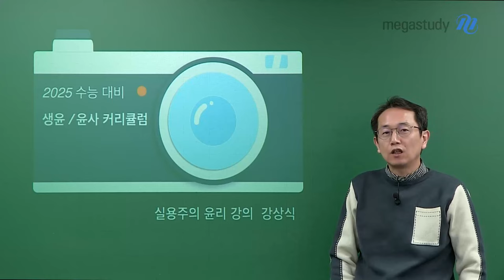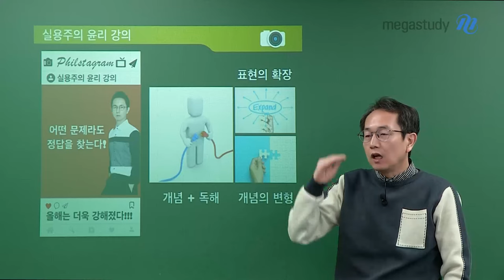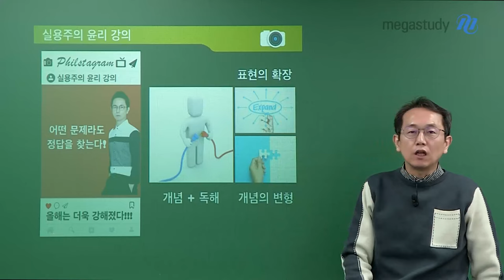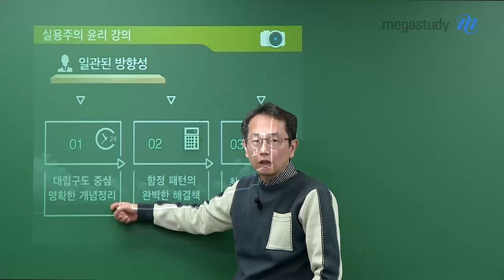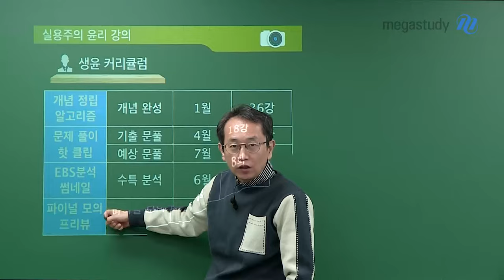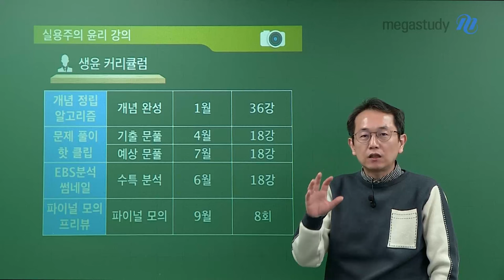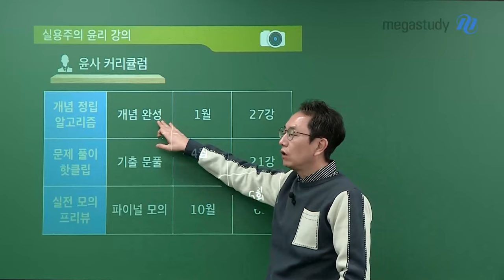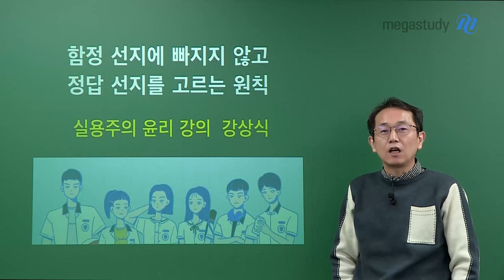[메가스터디] 윤리 강상식쌤 - 강상식 선생님의 2025 윤리 커리큘럼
색다르지만 올바른 접근
강상식 선생님의 2025 윤리 커리큘럼을 공개합니다!

〈 생활과윤리 〉
개념정립 알고리즘 → 문제풀이 핫클립 → EBS 분석 썸네일 → 파이널 모의 프리뷰

〈 윤리와사상 〉
개념정립 알고리즘 → 문제풀이 핫클립 → 실전모의 프리뷰

자세한 사항은 영상을 통해 확인하세요:)